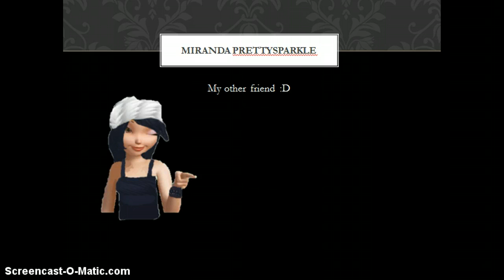SHINYDROP'S OTHER 3D CREATIONS :D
yeppers like I said i can make ya one :D